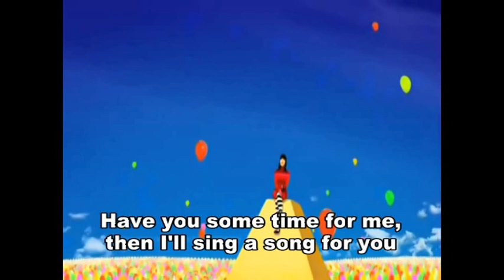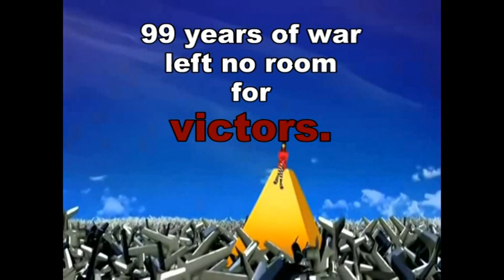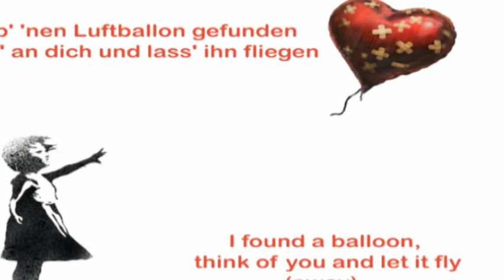Szavazz Stewie-ra! (paródia; english sub)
Vote for Stewie! (Parody)
--- The Victorian (Orban) era ---
Hungarian campaign 2014; Performers: Nena &  Stewie
All rights by family guy :)

"Already more than 1570 individual candidates got into "National Electoral Office" system..."
"Már több mint 1570 egyéni jelölt került be a Nemzeti Választási Iroda rendszerébe..."